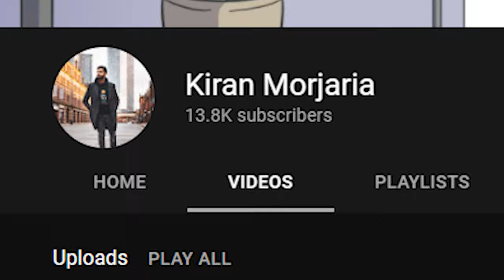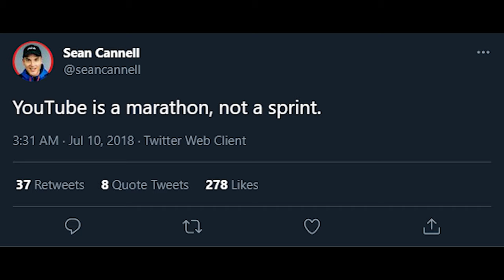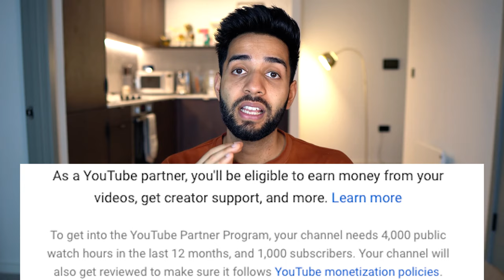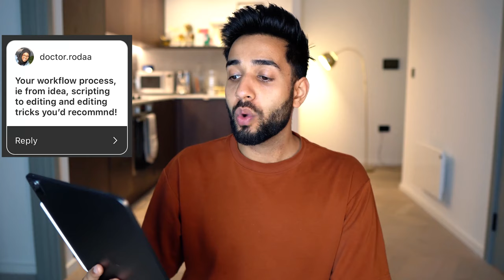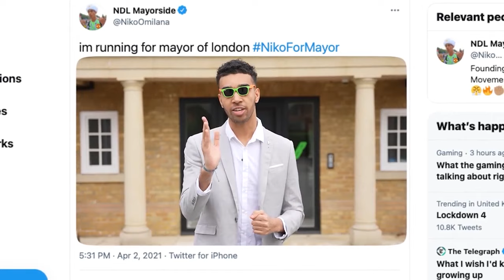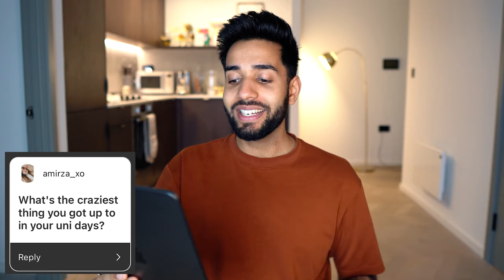10,000 SUBSCRIBERS Q&A - How Many Subscribers To QUIT Medicine?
Ok so I know this is late, but we've been busy making other exciting things.

My 10k subs Q&A is finally here, all questions asked by you guys on my Instagram @kiran.morjaria - about my YouTube journey, personal life, med school training and life as a doctor. We also touch on the important topic of - would you rather be a doctor with go pro hands, or a YouTuber with stethoscope hands?

If I missed a question that you really wanted to know the answer to, drop it in the comments below and I'll shoot you a reply.

Timestamps:
00:00 Intro
01:25 Why Did You Start Your YouTube Channel?
02:27 What Fears Did You Have About Creating Your YouTube Channel?
03:06 How Do You Motivate Yourself With Low Views?
04:02 Where Do You Want Your YouTube Career To Go?
04:30 How Long To Complete 4000 Watch Hours and 1000 Subscribers?
05:10 What’s Your Workflow Process?
06:10 How Much Money Do You Earn From YouTube?
06:36 Ali Abdaal or Kharma Medic?
06:43 Who Is Your Favourite YouTube Channel?
06:57 If You Had To Choose Between Stand Up and YouTube?
07:47 How Many Subs To Quit Medicine?
08:07 Advice For New YouTubers?
08:37 Have You Pulled An All Nighter To Get A Video Done?
08:56 Are You A Pen Returner Or Pen Thief?
09:09 How Do You Stop Doctors Stealing Pens From Students?
09:29 If You Were Not A Doctor?
10:05 Hot Soup
10:40 What’s The Hardest Part Of Medicine?
10:55 Do You Have As Much Work Life Balance As You Want?
11:41 How Was Med School For You?
12:15 What’s The Craziest Thing You Got Up To In Your Uni Days?
12:40 What Age Did You Know You Wanted To Go Into Medicine?
13:05 How Did You Feel Growing Up As A British Asian?
13:51 What Is Your Favourite Cuisine?
14:11 Your Top 5 Restaurants?
14:17 What’s Your Favourite Bollywood Movie?
14:38 In A World Where Money Was No Object Would You Choose To Work?
15:01 Are You Happy?
15:21 Dr Go Pro Hands
15:55 Do You Live In the Present or The Future?
16:21 How Has Fame Changed You?
16:32 Life After Death?
17:08 Would You Quit Medicine For Lucrative Business?
17:33 Outro

💡Some random Chinese soft box lights from eBay

About Me 👨🏾‍⚕️

I am a 26 year old Junior Doctor and Comedian, training to be a GP in Manchester. I make videos about medicine, but make them fun. Join the team to see what the life of a doctor is really like.

This video is accurate to the best of my knowledge and is for information only and should not be used for the diagnosis or treatment of medical conditions.